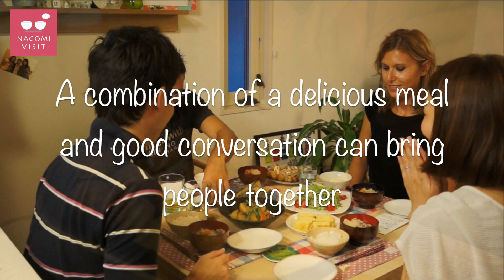Nagomi Visit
Eat or cook with Japanese locals in homes all over Japan. Whether you are traveling or living in Japan signing up for a Nagomi Visit is a great way to experience the real Japan, through its food and people.

Find hosts in Tokyo, Kyoto, Osaka, Nagoya, Matsumoto, Nagano, Hiroshima, and more.